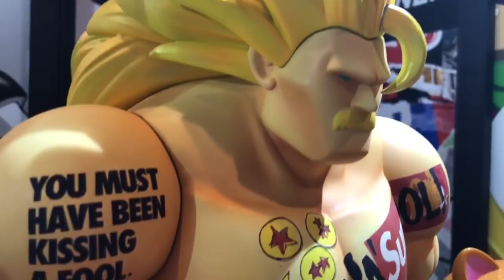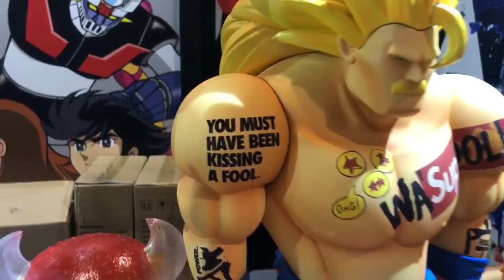TOYSTV ACGHK 2018 ZCWO 香港動漫電玩節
Program host: Toyswalker-Dick.Po, Walkermachine, Joe, Elman